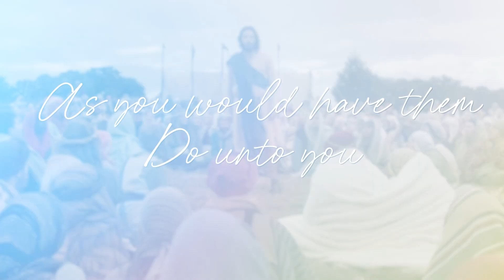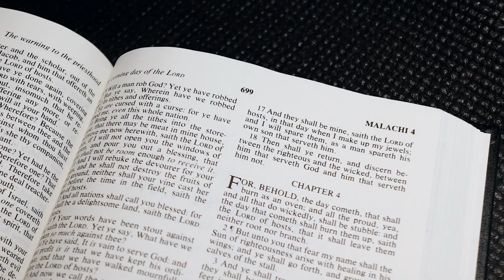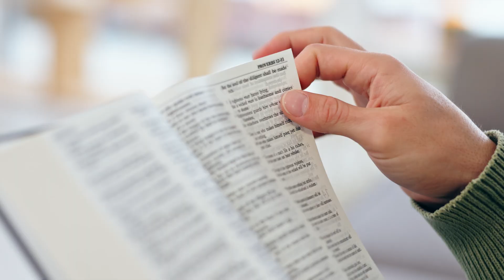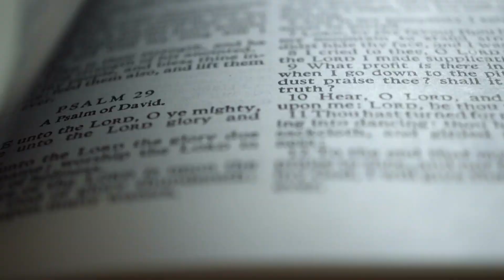Do Unto Others - Grow Groups